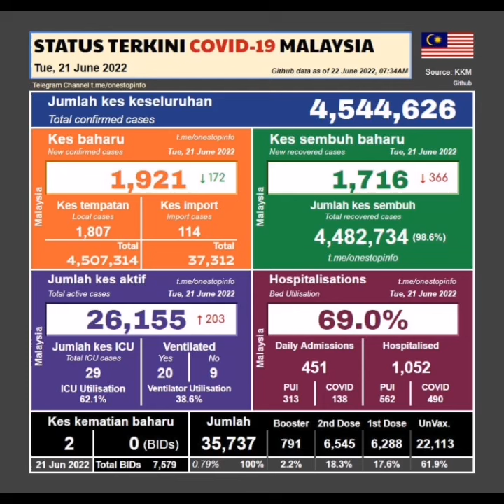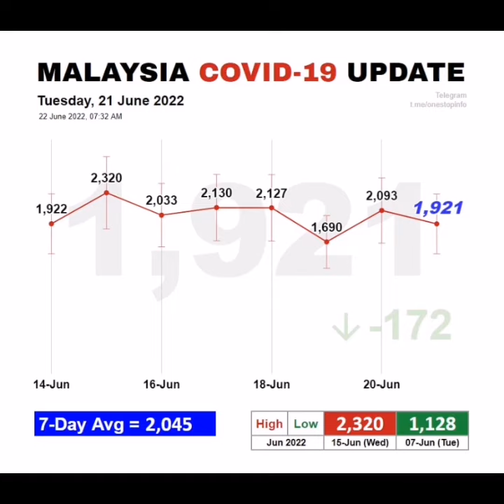1921 kes baharu covid-19 dicatatkan di MALAYSIA pada 21 Jun 2022